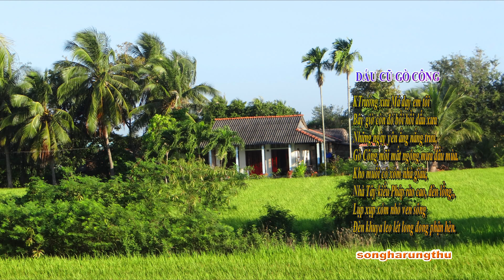LỤC BÁT GÒ CÔNG - DẤU CŨ GÒ CÔNG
19.2 DẤU CŨ GÒ CÔNG
Trường xưa Má dạy em tôi
Bây giờ còn đó bồi hồi dấu xưa
Những ngày yên ắng nắng trưa,
Gò Công mõi mắt ngóng mưa đầu mùa.
Kho muối có xóm nhà giàu,
Nhà Tây kiểu Pháp rào cao, đèn lồng.,
Lụp xụp xóm Cỏ ven sông
Đèn khuya leo lét long đong phận hèn.
songharungthu